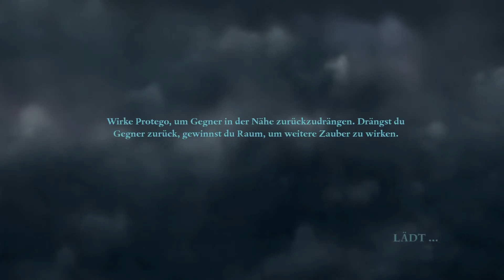Harry Potter 7.1 #014 Die Dame